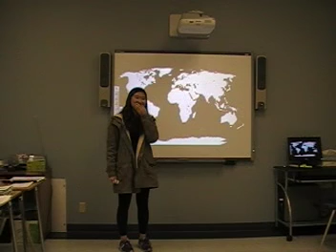Eun Ji W13 part 2